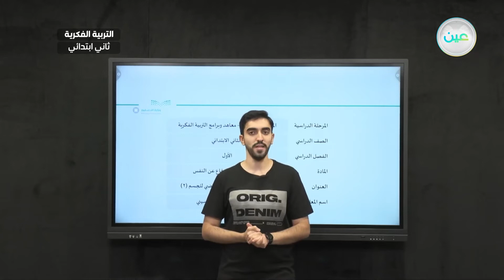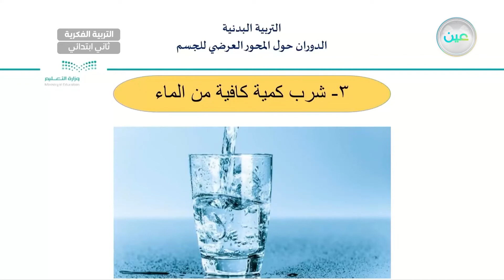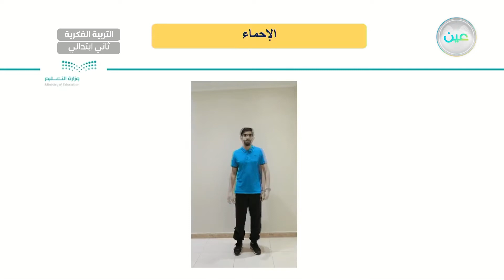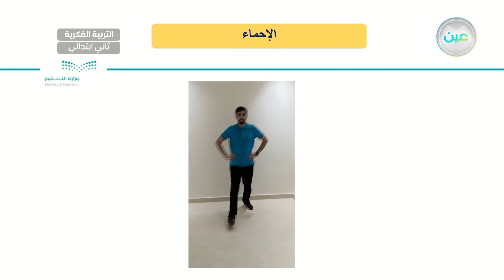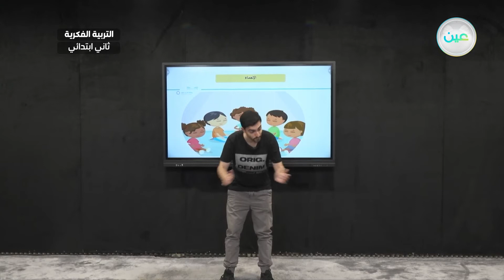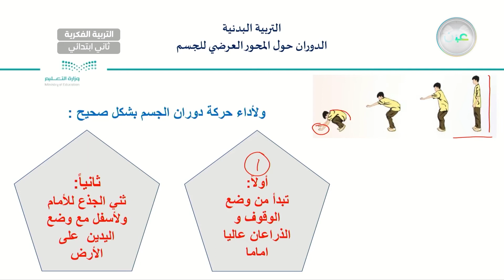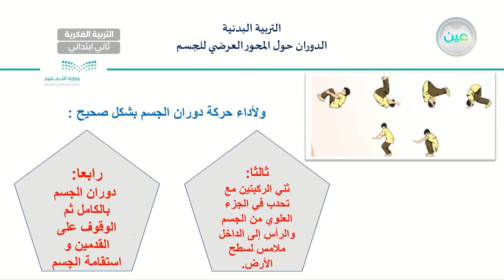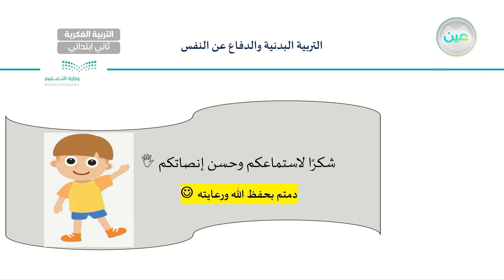يطبق الدوران حول المحور العرضي للجسم (2) - تربية بدنية - ثاني ابتدائي فكري2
الحصة 6 - الاثنين - الأسبوع الخامس - ثاني ابتدائي فكري2